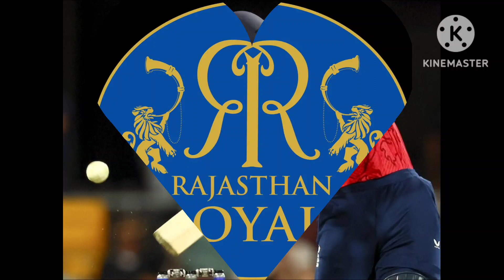RAJASTHAN ROYALS WANTS TO BUY ENGLAND CAPTAIN। केया वह और नहीं खेलेगा ENGLAND के लियें। VIRAL। ads।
cricket cricketnews cricketfever cricketnewstoday cricketupdates cricketupdate cricketvideo cricketvideos crickethighlights CRICKET NEWS VIDEOS HIGHLIGHTS INDIA vs AUSRALIA TEST 2023#BORDER GAVASKARTROPHY2023#ICCWORLDTESTCHAMPIONSHIP2023#rohitsharma#rohit#viratkohli virat viratkholi suryakumaryadav surya shubhmangill gill jadeja RavinderJadeja ICCTESTCHAMPIONSHIP iccworldtestchampion2023 IndiawinBorderGavaskarTrophy Ashwin Ravichandran Ashwin#icc wtc 2023 final#world test championship 2023 wtc 2023 final#wtc 2023 final ind vs aus#world test championship finalindiavsaustralia#bcci#icc#patcummins#stevesmith#davidwarner#nathanlyon#cameroongreen#mohammadshami#mohammmadsiraj#ajinkarahane#joydevunadkar#dhoni#msdhoni#bumrah#viralvideo#viral#trendingvideo#trending#trend#ads#wicket keeper controversy of india#wrong team selection for wtc final#wriddhiman saha#sreekar bharat#ravi shastri#jaspreet bumrah#pat cummins#mitchel starc#jos hazzelwood wtc final australian pace attack stronger says ravi shastri#pitch condition#kennigston oval in england#wtc final 2023 pitch condition wtcfinal wtc wtc2023 pitch condition of kennigston oval wtc final#icc#cricket#cricketfever#icc world test championship 2023#Wtc final day1#Heads century#steve smith#wtc final 2nd day match summary#can india save follow on? msdhoni australia on top against india#indian batting collapsed#india saved follow on on wtcfinal 2023#rahane shardul partnership ajinkarahane shardulthakur shardul shardul_thakur shardulthakurbatting bcci look future policy#nca#national cricket academy#new indian captain#differentformatdifferentcaptain#hardikpandiya#shreyas iyer#jaspreet bumrah#risabh pant#lokesh rahul#wtc2025 ashes ashesseries ashescricket baz ball#icc#joe root#bairstow#benstokes#patcummins#nathanlyon#hazzelwood#harrybrook#crowley#risabhpant#bumrah#shreyas iyer#dhoni#lokesh rahul#icc cricket cricketfever icc iccworldcup2023 shahidafridi ind vs pak oneday worldcup dhoni worldcup schedule#india tour of westindies#ind vs wi#odi squad against westindies#joydevunadkat#uncapped mukesh kumar#odi worldcup#indian test squad#india tour of westindies#cricket cricketfever bumrah icc indian test team#indian test squad jashasvi jaiswal#ruturaj gaikwad#mukesh kumar#new vice captain of indian test team#criticism of gavaskar mission worldcup icc 2023 odi worldcup#gavaskar#ravi shastri#shastri's prescription to win worldcup worldcup worldcup2023 worldcup2011 worldcup2022 risabh pant#ishan kishan shikhardhawan bcci worldcupschedule#2023 worldcup india match schedule#replay of 2011worldcup#bcci icc ipl sa t20 cricket league#rajasthan royals#pearl royals#jos buttler#ecb#jason roy#moeen ali#chennai superkings#jofra archery franchise vs icc